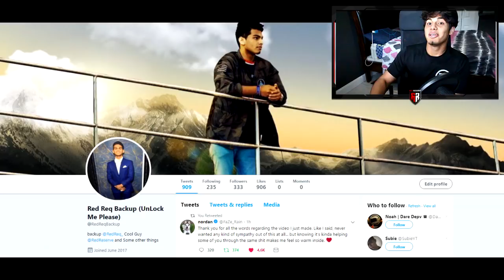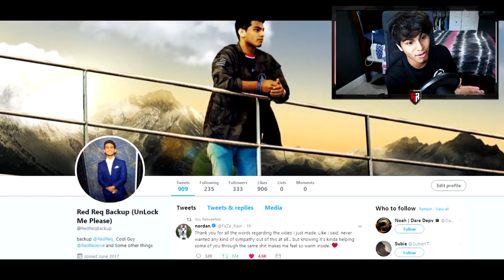Red Req Is Back! (Got Ligma but im okay)